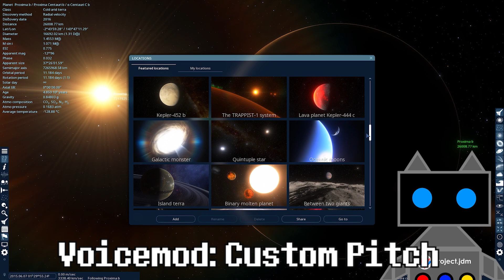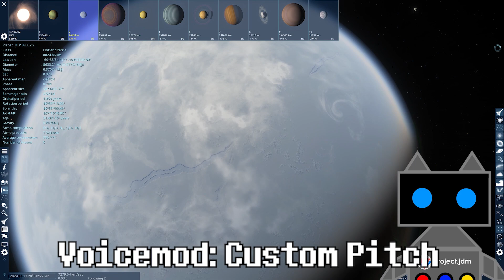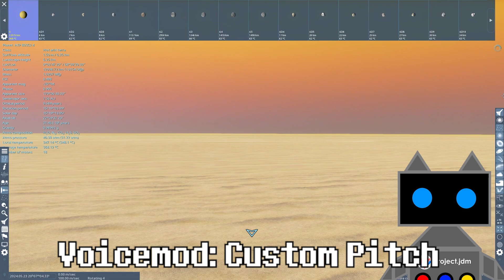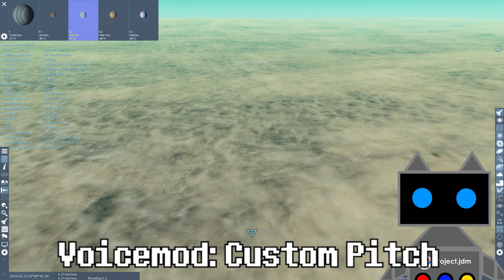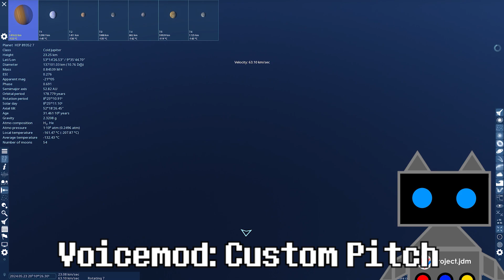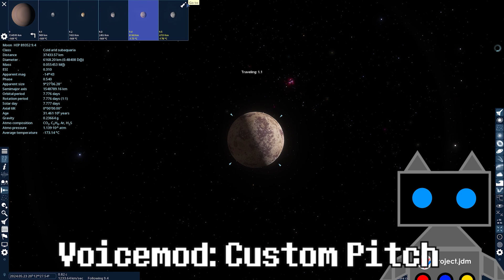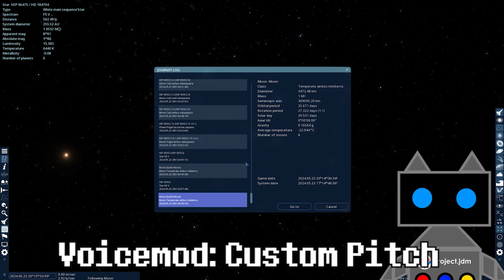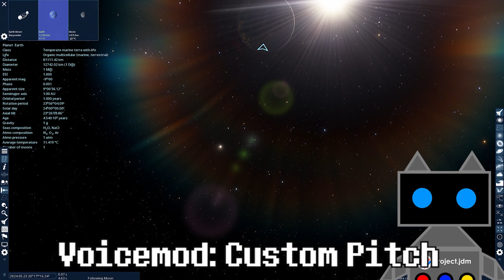KEPLER 452 B ► Space Engine [13]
★ My video screen 2560x1440 on monitor.